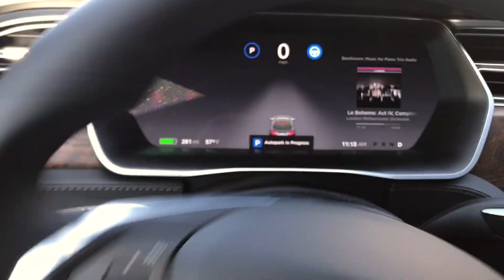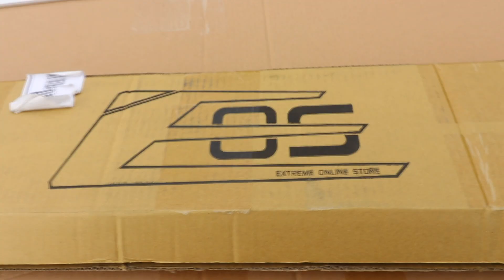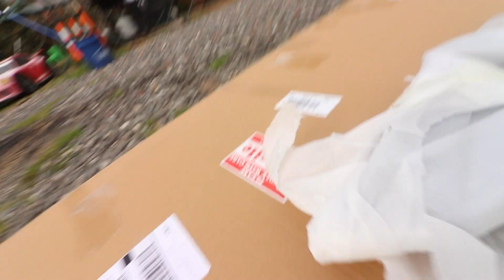Corvette C7 Stage 2.5 Extended Front Splitter Lip | ZR1 Conversion Package UNBOXING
ROAD TO 69 BILLION SUBSCRIBERS! CLICK HERE OR TAP RIGHT UP HERE👆

SHOP EXTREME ONLINE STORE AND GET YOUR OWN!

EXTREME ONLINE STORE'S Corvette C7 Stage 2.5 Extended Front Splitter Lip | ZR1 Conversion Package:

C7 CORVETTE MERCH - CHECK THESE OUT!👇
C7 CORVETTE Hat ➢
C7 CORVETTE Shirt ➢
C7 CORVETTE Key Fob!
C7 CORVETTE Hoody!

Want your videos to look like mine?
My Camera Gear: Body
Dead Cat

Corvette C7 Stage 2.5 Extended Front Splitter Lip | ZR1 Conversion Package UNBOXING C7 Z06 AERO Z07 AERO C7 Z06 GROUND EFFECTS PACKAGE